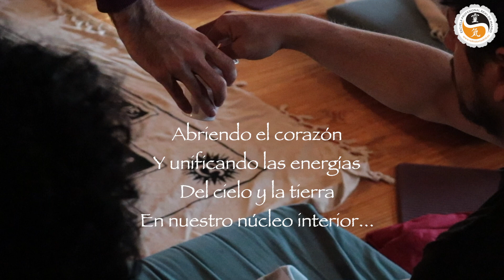🌀¿Qué es el Reiki Egipcio? Sanación Egipcia SEKHEM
🌀¿𝗤𝘂é 𝗲𝘀 𝗲𝗹 𝗥𝗲𝗶𝗸𝗶 𝗘𝗴𝗶𝗽𝗰𝗶𝗼? 𝗘𝗻𝗰𝘂𝗲𝗻𝘁𝗿𝗼 𝗱𝗲 𝗦𝗮𝗻𝗮𝗰𝗶ó𝗻🕉

TALLER DE SANACIÓN EGIPCIA.  TRADICIÓN KHEMITA

La sanación Egipcia, es la sanación Atlante. Un sistema de sanación donde no se requieren conocimientos previos para abrirnos a una nueva manera de sentir nuestra presencia Yo Soy. Aprendemos a trabajar en sintonía con la energía del Cielo y la Tierra. La sanación Egipcia es uno de los sistemas más poderosos hoy en día conocidos, proveniente del antiguo y sagrado Egipto, con el cual podremos seguir caminando en nuestro proceso de conocimiento de trabajo con la Energía Universal, aprendiendo nuevos símbolos y nuevas formas de canalización y sanación.

El Sistema Sekhem, actúa sanando, equilibrando y armonizando completamente a la persona y todos sus cuerpos sutiles, expandiendo la capacidad de contener y canalizar energía. No solo sanaremos con la imposición de manos, sino expendiendo nuestro canal central de luz, unificando las energías del Cielo y la Tierra con nuestro chakra unificado del corazón.

La vibración de alta frecuencia de este sistema nos ayuda a despertar y conectar con el Amor Divino, sintiendo que la fuente del “AMOR SUPREMO” somos nosotros mismos y está en nuestro interior.

Este sistema consta también de símbolos de poder para trabajo energético. Su poderosa iniciación produce un profundo efecto en el despertar espiritual del practicante y le prepara para el proceso de ascensión. Con este sistema, se trabaja especialmente con la columna central de luz, el campo áurico, los 7 cuerpos y chakras energéticos.